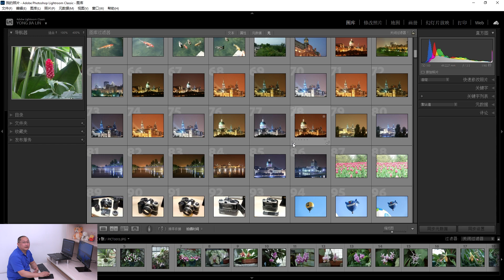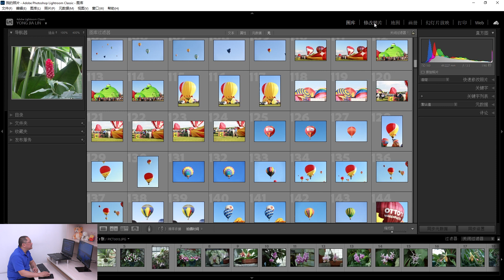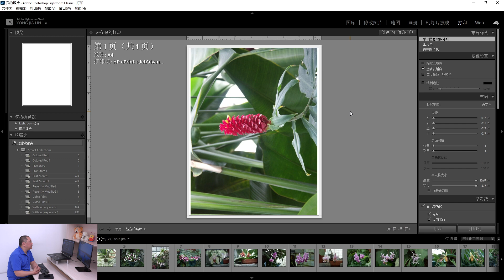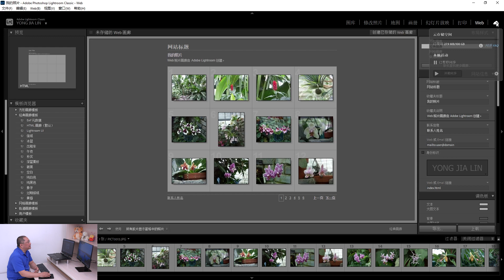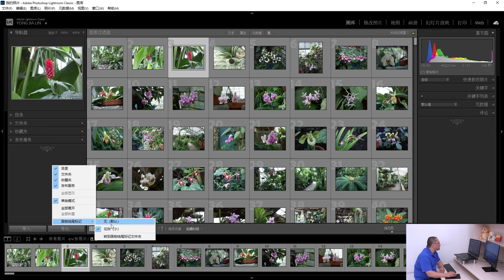Adobe Lightroom Classic 工作区 - 广东话教学